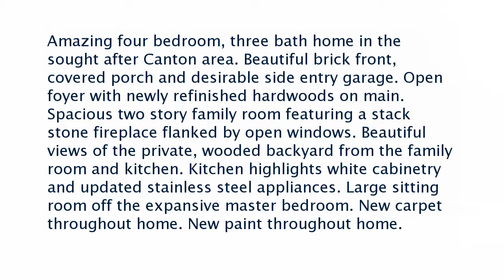Real estate for sale in Canton Georgia - MLS# 6609687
1048 Copper Creek Drive
Canton Georgia 30114
MLS# 6609687

Amazing four bedroom three bath home in the sought after Canton area. Beautiful brick front covered porch and desirable side entry garage. Open foyer with newly refinished hardwoods on main. Spacious two story family room featuring a stack stone fireplace flanked by open windows. Beautiful views of the private wooded backyard from the family room and kitchen. Kitchen highlights white cabinetry and updated stainless steel appliances. Large sitting room off the expansive master bedroom. New carpet throughout home. New paint throughout home.